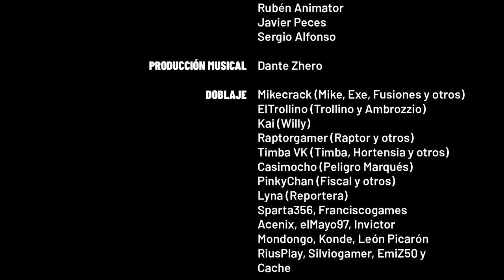🎞 LAS PERRERÍAS DE MIKE: TEMPORADA 1 [COMPLETA] 💎 SERIE ANIMADA de MIKECRACK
¡Recopilación de Las Perrerías de Mike Temporada 1 Completa! Mike es un perrito amarillo que vive una tranquila vida junto a sus amigos Trollino, Raptor y Timba. Pero su vida cambia por completo cuando se descubre que Mike tiene poderes increíbles debido a un malvado ser de otra dimensión llamado Mike.Exe

⏰ Episodios ⏰
0:00 Ep 1 De Compras en el Supermercado
6:34 Ep 2 Los Superpoderes de Mike
12:42 Ep 3 El Otro Mike 1
17:07 Ep 4 El  Otro Mike 2
25:37 Ep 5 Las Galletas de la Fortuna
31:19 Especial: Una Sonrisa 2020
34:51 Ep 6  Mike y Trolli Adoptan un Perrito
41:59 Ep 7 Arre Borriquito
46:20 Ep 8 El Cartero Noob
55:07 Ep 9 Los Compas van de Campamento
1:01:42 Ep 10 Comemos en el McDonalds
1:07:06 Ep 11 El Cumpleaños de Mike
1:09:50 Ep 12 Los Celos de Mike
1:15:32 Ep 13 El Robo del Diamante
1:25:10 Ep 14 Condenados a Prisión
1:33:49 Ep 15 Escapan de Prisión
1:43:55 Ep 16 La Creación de Mikellino
1:51:36 Ep 17 El Día del Baño
2:00:01 Ep 18 El Regreso del Exe
2:14:47 Ep 19 La Venganza del Exe
2:22:11 Ep 20 El Ataque.Exe